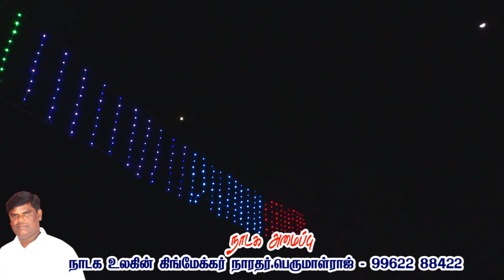இலக்கிய சுடர் பெருமாள்ராஜ் அவர்கள் அமைப்பில் பரமக்குடி நாடகம்\12\